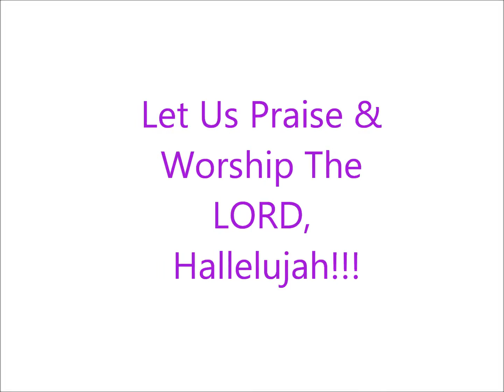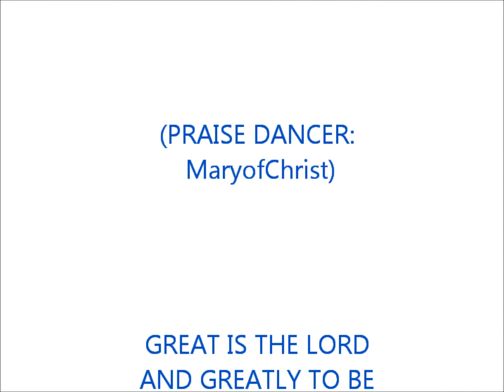WAKATURA - MaryofChrist's dance to Mercy Mutsvene's Zimbabwe Gospel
Praise & Worship Dance